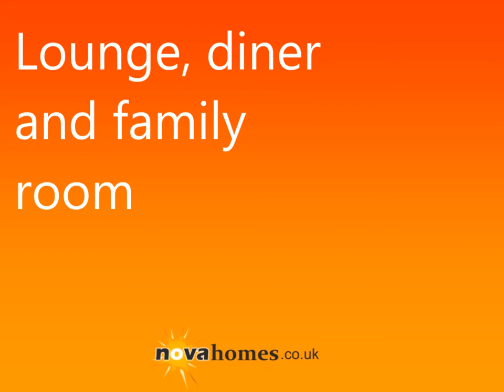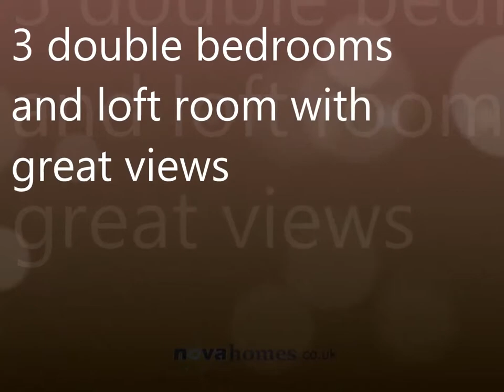beverstone way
Three DOUBLE bedrooms with extended living space to include Lounge, Dining Room, Family Room, Kitchen, Utility and Downstairs WC. Enclosed SOUTHERLY rear gardens, driveway and garage and WIDEWELL location! A must see family home.